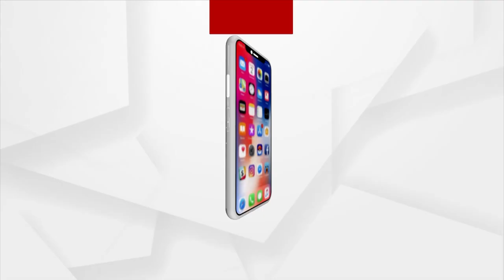SJTA Asks Daitapati Nijog To Perform Holy Trinity’s Banaka Lagi Ritual Today